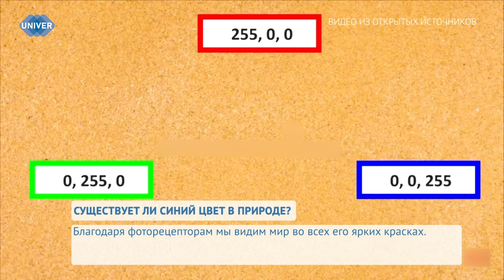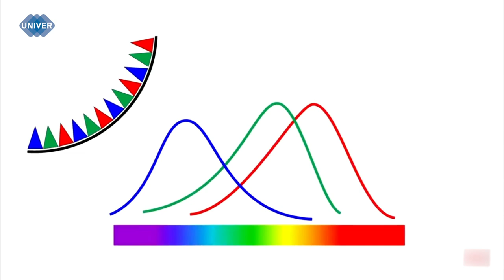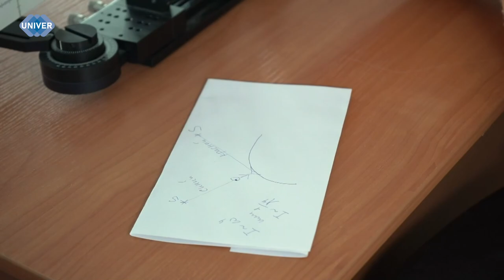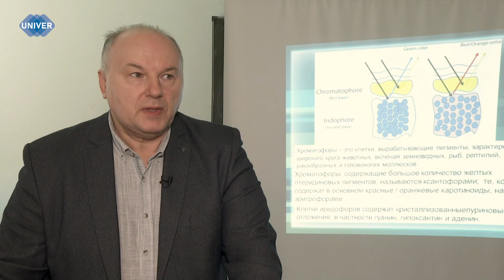СУЩЕСТВУЕТ ЛИ СИНИЙ ЦВЕТ В ПРИРОДЕ?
Задавались ли вы вопросом, почему небо голубое и почему в природе так мало синего цвета? Этот оттенок действительно довольно редкий, а в древние времена даже не существовало слова, обозначающего его, в то время как для других цветов названия уже были. О том, почему этот пигмент такой редкий, расскажем в нашем сюжете.